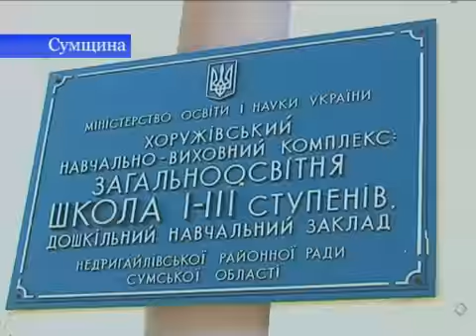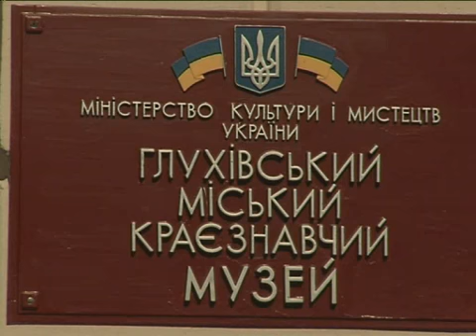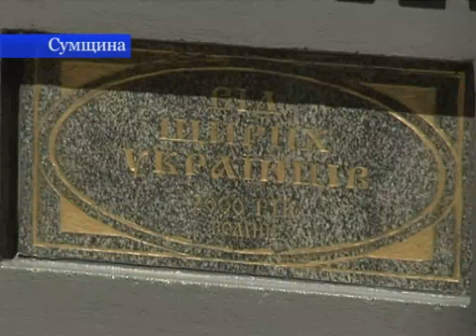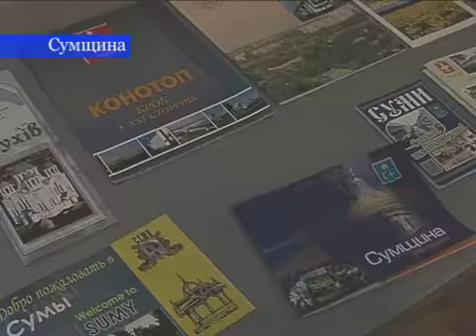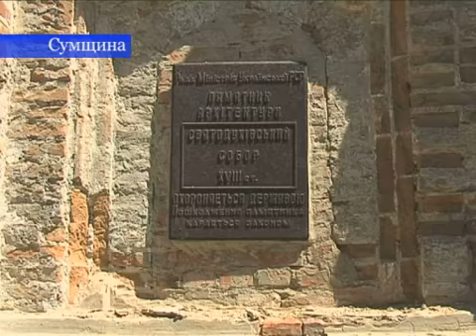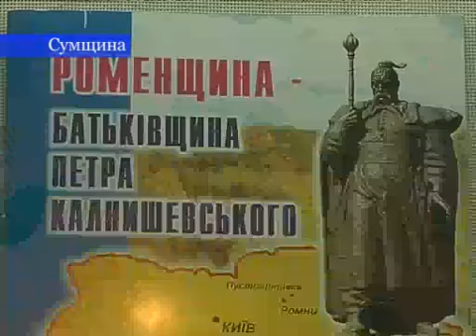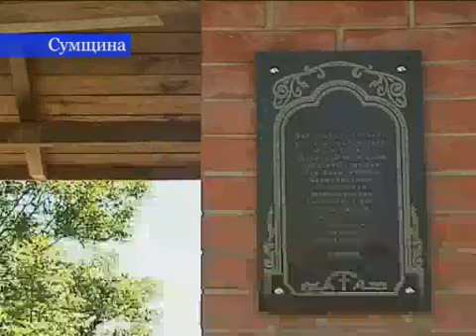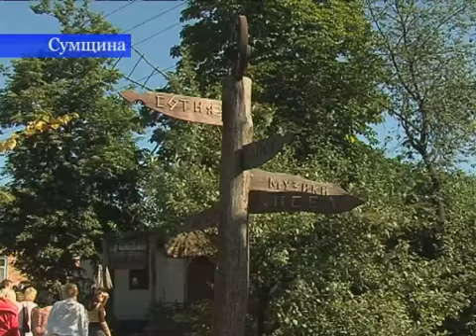2007-Пресс-тур Сумская обл.